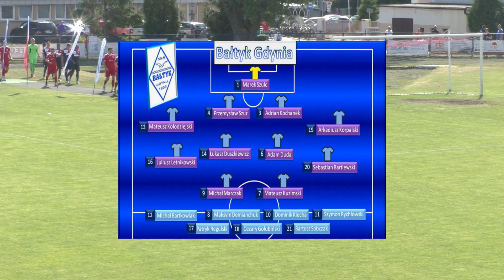Polonia Środa Wlkp. - Bałtyk Gdynia 2:1, 09.06.2018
Liga IIl. gr.2